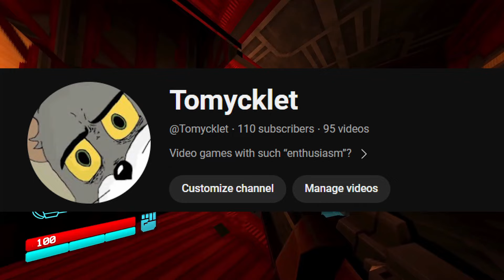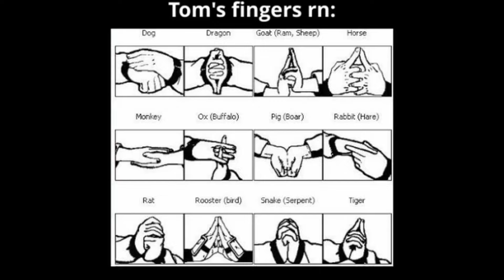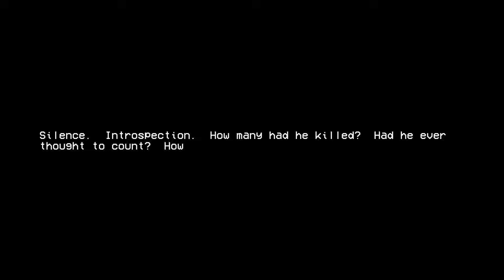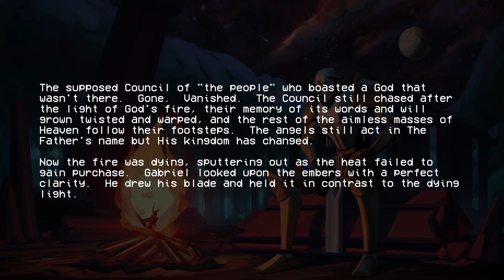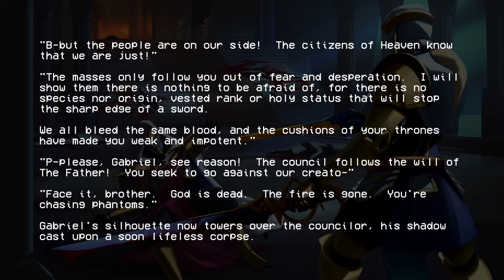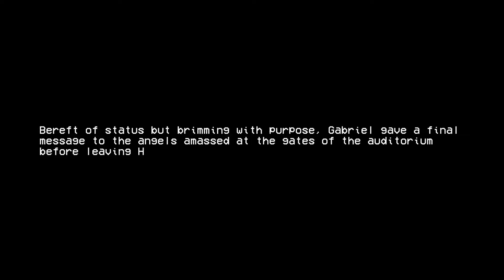FACE DIVINE PUNISHMENT!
The "hell"-ish level I was anticipating.
I forgot that 3rd ACT will be "the" last act.